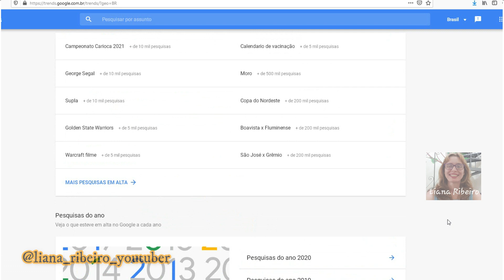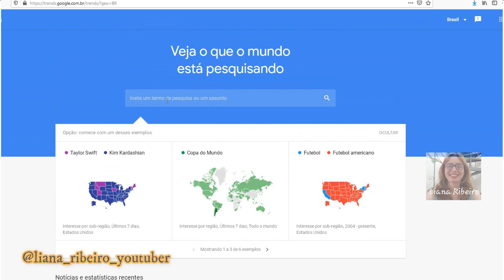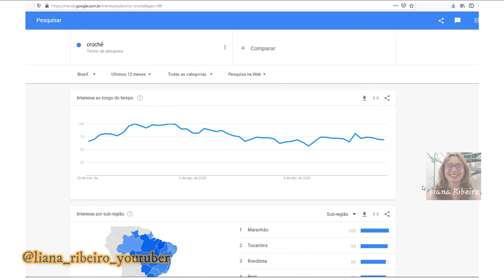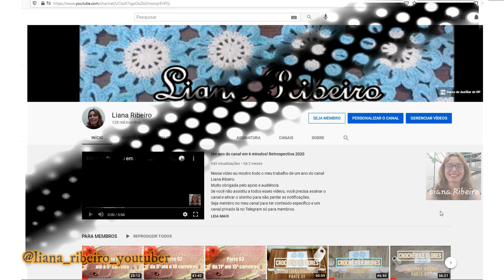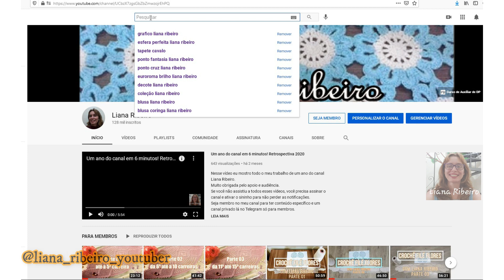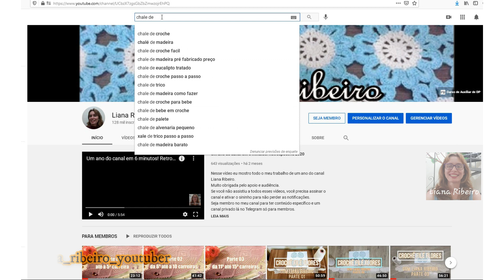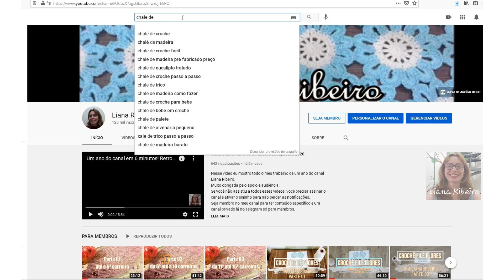Como ter ideias para fazer vídeos, Dicas da Lia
Nesse vídeo eu mostro como ter ideias para fazer vídeos do assunto que você domina e também ideias para escrever as tags, ou palavras-chave dos seus vídeos já prontos.
Produção: Liana Ribeiro
Site: Trends.Google